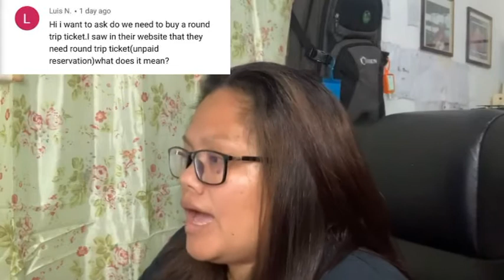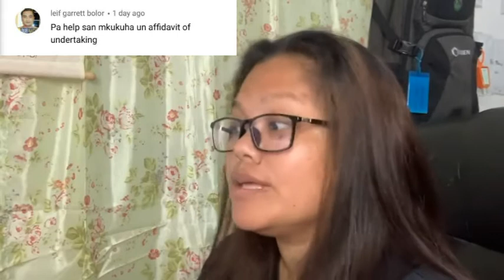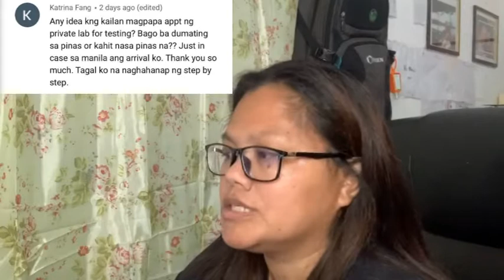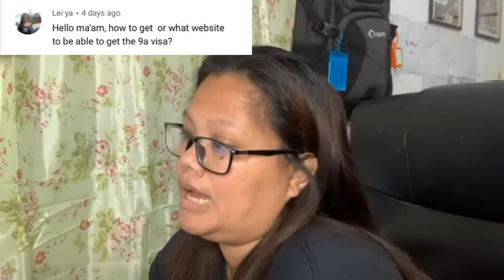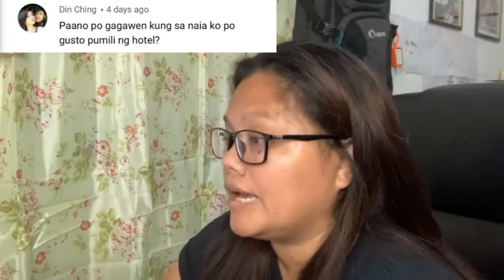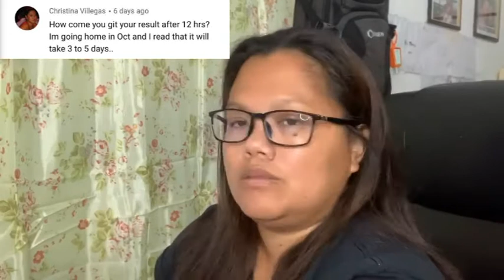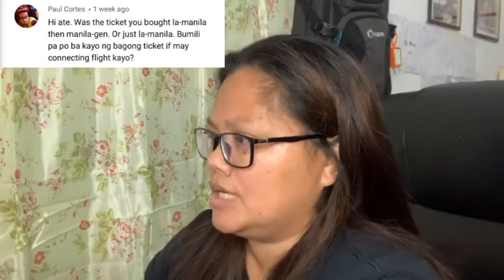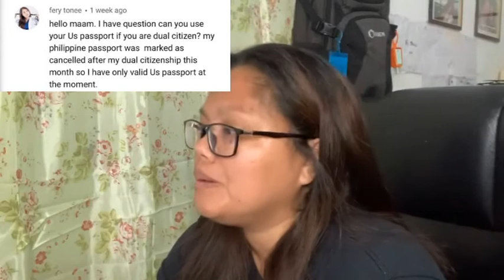TRAVEL UPDATE:16 FREQUENTLY ASKED QUESTIONS WHEN TRAVELING TO THE PHILIPPINES DURING THE PANDEMIC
Here are actual questions of travelers traveling to the Philippines during the time of the Pandemic. I tried to answer each question as per reference to our actual experience when we went home to the Philippines last July 31 of 2020. I hope this video will help those who are still traveling and have plans to travel to the Philippines during the time of the Pandemic.

Here are some of my travel updates when you travel during the time of the Pandemic: